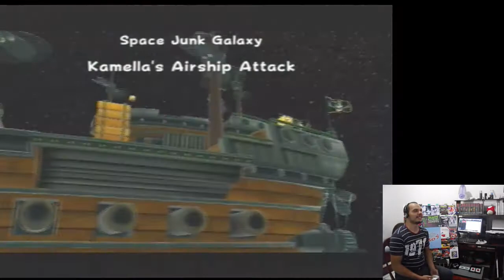Saga Super Mario Galaxy (Wii) - Gameplay do Boy #06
Hoje eu trago a Sexta Parte do Super Mario Galaxy do Nintendo Wii. Vamos juntos matar um boss?? rsrsrsrs

Valeuu, Faloow!